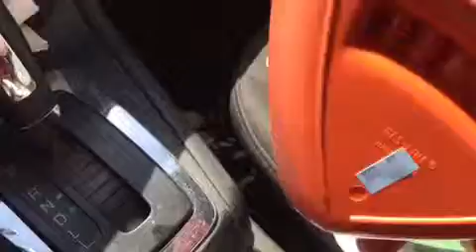midvintagemodpicking #10 Salvation Army Wacky Wednesday “10 Pounds Of Art Glass”